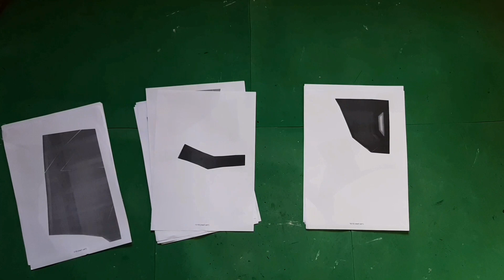Como fazer a ARMADURA do HOMEM DE FERRO SUPERIOR | P1 | Torso, abdômen e cinturão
No vídeo de hoje vamos aprender a fazer a armadura do homem de ferro superior (Superior Iron man) modelo 50.

📦 material:

- papelão
- Cola quente
- Massa acrílica
- Fita
- Lixa de ferro
- Lixa d'água
- Cola branca
- Super cola
- Batida de pedra
- Tinta splay branco
- Tinta splay cromado
- Tinta splay preto brilhante ou fosco
- Papel celofane azul
- Rolo de fita vazio
- Mini lanterna ou leds

Rede social:
Instagram: @área real canal

# SuperiorIronMan